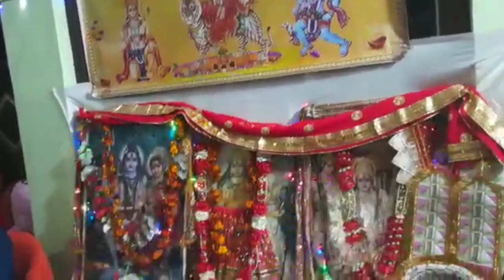🙏🌹Aaj Hai Jagrata Nacho Gaao Bhakto🌹🙏 || Shakti Jagran Party || जय माता दी 🙏 At Nagrota Bagwan मोमता